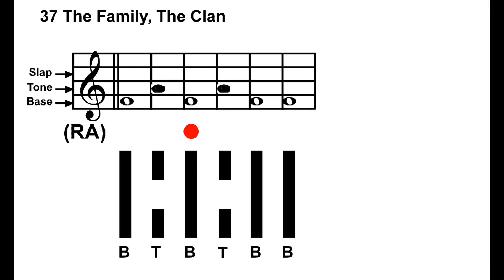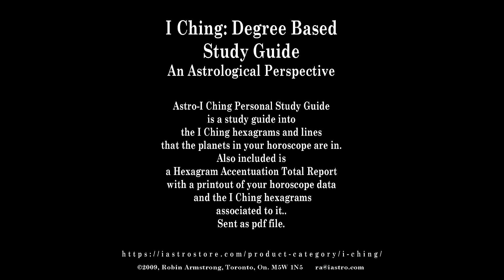Hexagram 37, Line 3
Hexagram 37, The Family, The Clan, Line 3,
03°-04° Pisces